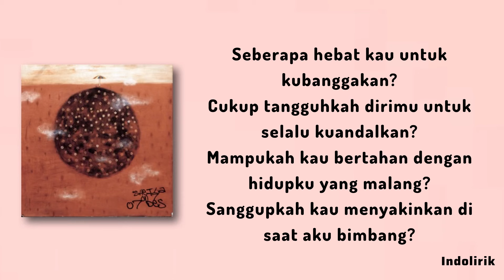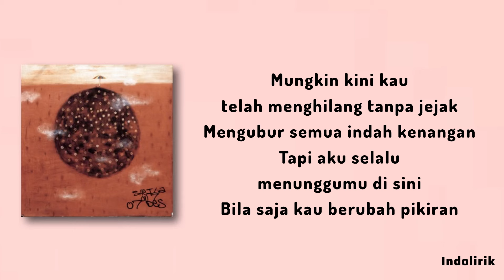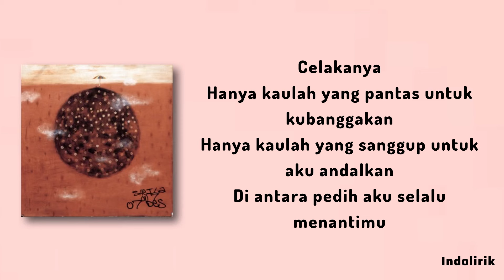Sheila On 7 - Seberapa Pantas | Lirik Lagu